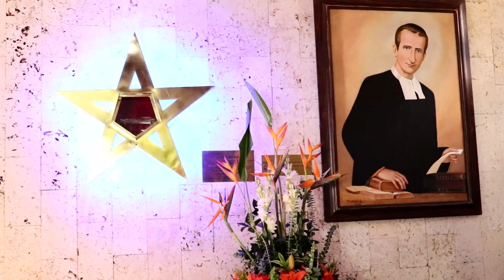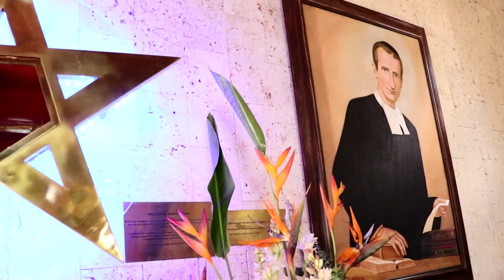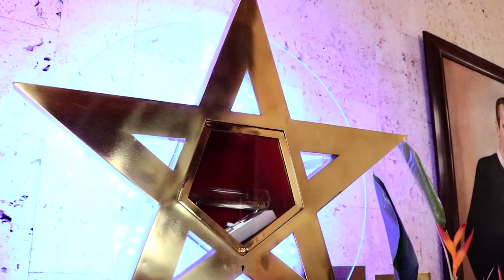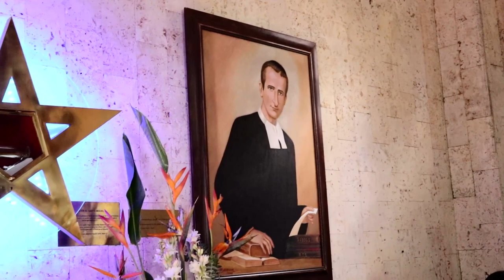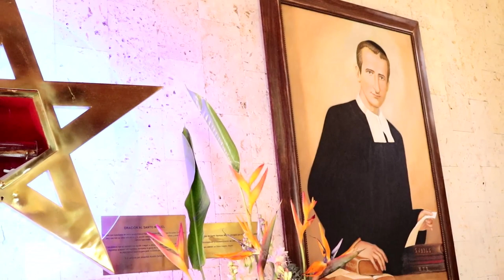Oración al Hermano Miguel Febres Cordero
Hoy 9 de Febrero los invitamos a que se unan en oración, para celebrar la fiesta del Hermano Miguel Febres Cordero. Quien fue canonizado por el Papa Juan Pablo II el 21 de octubre de 1984. Y hizo parte de de la Academia Ecuatoriana de la Lengua,  y fue ampliamente conocido por su trabajo pastoral. Nacido en Cuenca (Ecuador) en 1854 y fallece en Premiá de Mar (España) el 9 de febrero de 1910.

Producción Gráfica
Gina Jaramillo
Producción audiovisual